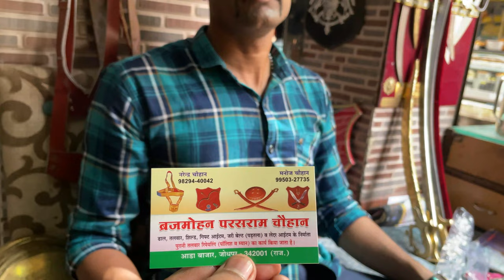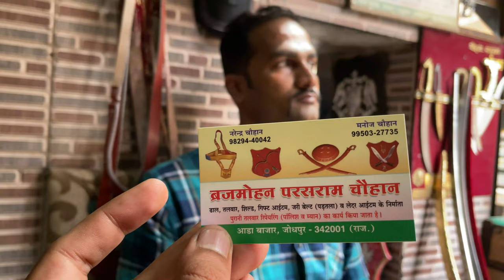Weapons Market India | Indian Sword Market in Jodhpur(तलवार,देशी कटार तीर,धनुष,भाले, लोहे की पोशाक)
Brajmohan Parasram Chauhan Jodhpur

Ada Bazaar Rd,Jodhpur, Rajasthan 342001, India

नोट : सभी प्रोडक्ट बिना धार के है | घर पर सजाने मे काम मे लिया जाता है

I have made this informational video of  indian  talwar( तलवार ) in Jodhpur Sword Shop where you can buy indian traditional weapons which are used for worship and decoration in home. .

This is a video of shop of sword ( तलवार ) in  Rajasthan  where you can buy indian traditional weapons .the man is selling swords , knives, khanda,  with mayan ( sheath )  and telling the prices of swords and other arms & armour. nihang sword, khanda, Scabbard, dagger, lathi, folding gupti, katar, axe, shield, finger

british talwar
salami kirch talwar
sabse patli talwar
bacho wali talwar
arabic talwar
thailand talwar
japanese talwar
rajputi talwar
maharana pratap talwar
bahubali talwar
girls safty pen
kirch talwar
maratha talwar
gold talwar
silver talwar
jodhpur ki talwar
jodhpur talwar
indian talwar market
talwar shop rajasthan
sword market
rajasthan talwar shop
online sword
indian sword market
sword  market rajasthan
famous talwar
maratha talwar
low price talwar
low price sword
indian talwar bazar
indian sword shop
jodhpur sword market
sword market jodhpur
iron dress
लोहे की पोशाक
lohe ki poshak
camel bone dagger
marriage sword
tradinional sword
मशाल
dagger belt
 धनुष बाण

THIS VIDEO IS NON PROMOTIONAL & FOR ONLY EDUCATIONAL PURPOSE. OUR CHANNEL IS NOT RESPONSIBLE FOR ANY PROFIT OR LOSS IN ANY KIND OF BUSINESS DEALS. ITS TOTALLY DEPENDS ON YOU, & YOUR AWARENESS.

यदि आप वीडियो के माध्यम से कोई भी खरीदारी करते है और आपके साथ कुछ धोका या नुक्सान होता है तो इसमें  iplanet journey और YOUTUBE की कोई जिम्मेदारी नहीं होगी | ग्राहक अपनी खरीदारी अपने सूझ बुझ से और सोच समझ के करे |

PLEASE